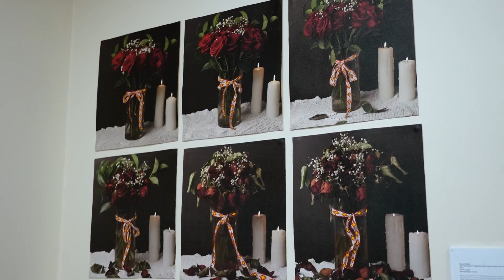Creative Horizons: A Glimpse into Amity College's Art & Culture Expo"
Join us on a vibrant journey through Amity College's Art & Culture Expo. Witness the creativity and cultural diversity showcased by our talented students. From stunning art displays to dynamic cultural performances, this video highlights the richness of our school's artistic community.